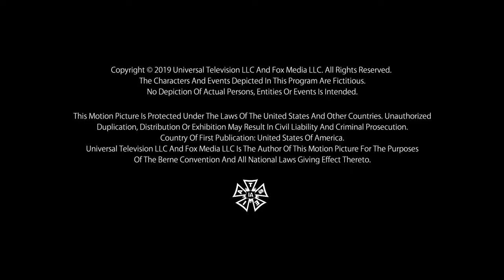Parasox/True Jack/EndemolShine NorthAmerica/Fox Entertainment/XOF Productions/Universal TV (2019)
From Almost Family